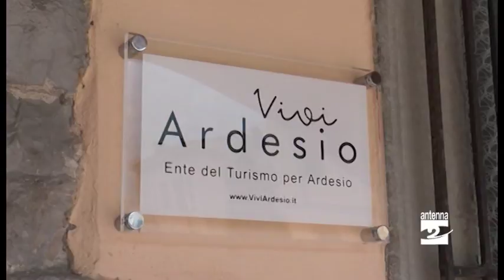Ardesio, con il tablet alla scoperta del Santuario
Grazie alle nuove videoguide visite in autonomia per turisti e pellegrini.